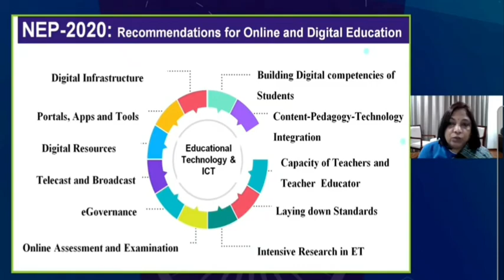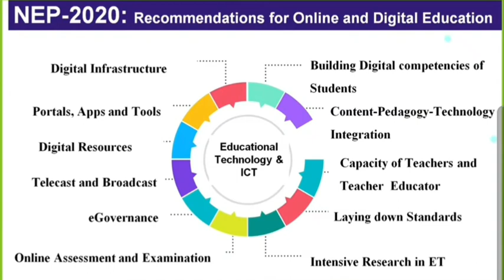DIKSHA - NEP for Digital Knowledge sharing India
NCERT Revised Textbooks in Digital format expected on 2024 25